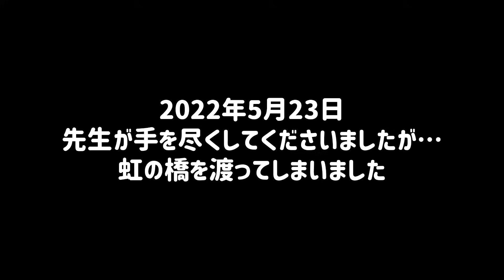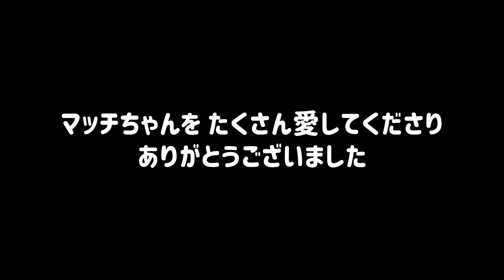【追悼】救えなかった小さな命...たくさんの幸せをありがとう...小さな天使のマッチちゃん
先日、緊急入院していたマッチちゃんが
5/23未明、入院先の病院にて虹の橋を渡りました

たくさんの幸せな時間をくれた、小さくて尊い命...
マッチちゃんを応援してくださり、たくさん愛してくださり

保護当時の様子はこちらです

にこねこ保育園には園児がたくさんおります。
大変恐れ入りますが、ご支援よろしくお願いいたします！🙏

いただいたご支援につきましては、コミュニティにてご報告させていただきます🙇

↓Amazon欲しいものリスト↓

評価やコメントいただけますと大変励みになります。
スキマ時間にほっこりしてもらえるような動画配信を目指しております。

にこねこ保育園 チャンネルメンバーシップを始めました♪

2014年より夫婦で猫を保護し、里親様へ譲渡する活動を行っております。
個人で活動しながら、ボランティア団体様からの保護依頼も受けております。
ボランティア団体様も預かりボランティアも、常に「時間」「活動資金」「人手」不足に直面しております。

本来ならばそれらの全てを自身の力で揃えるべきだということは重々承知しておりますが、個人で活動している私達にはどうしても限界があるのが現状です。

コロナ渦で大変な中、皆様にお願い事をするのは大変心苦しいのですが、今後の保護活動のためにご支援よろしくお願いいたします！🙇